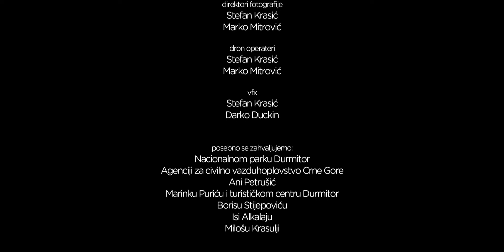Hristina - Decembar | [Official Music Video]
Muzika: Hristina Vuković
Tekst: Hristina Vuković
Aranžman: Andreja Stojić / Draško Popović/ Hristina Vuković

Vokal/klavir/prateći vokali - Hristina
Električne gitare - Andreja Stojić, Draško Popović
Akustična gitara - Andreja Stojić
Bas gitara - Dragan Ivanović
Bubanj: Milan Jejina
Snimanje/mix/mastering: Filip Vlatković

Video produkcija:
Režija - Stefan Krasić
Direktori fotografije - Stefan Krasić, Marko Mitrović
Montaža - Marko Mitrović